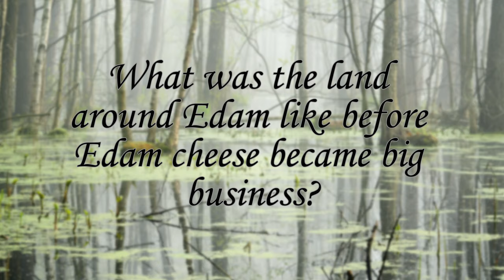How Edam cheese drained lakes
Nothing happens in a vacuum and that is true for cheese history. The landscape around the town of Edam in the province of Holland changed in part because of the demand for more land for dairy farming to make cheese, Edam cheese. This video explores some of the impacts that Edam cheese had on the land around the town of Edam.

Sources
Argeloo, Marc. Hoe De Edammer De Wereld Veroverde: De Geschiedenis Van Een Rond Kaasje. Hoorn, Netherlands: Uniepers, 2011.
De Mulder, Eduardo F. J., Ben C. De Pater and Joos C. Droogleever Fortuijn. The Netherlands and the Dutch: A Physical and Human Geography. Switzerland: Springer, 2019.
Dijkman, Jessica. Shaping Medieval Markets: The Organisation of Commodity Markets in Holland, C. 1200-C.1450. Leiden; Boston: Brill, 2011.
Donnelly, Catherine, ed. The Oxford Companion to Cheese. Oxford: Oxford University Press, 2016.
Fleischer, Alette. "The Garden Behind the Dyke: Land Reclamation and Dutch Culture in the 17th Century." Icon 11 (2005): 16-32.
Kindstedt, Paul. Cheese and Culture: A History of Cheese and Its Place in Western Civilisation. White River Junction, VT: Chelsea Green Publishing, 2012.

Images
Netherlands Compared to sea level (public domain)
Noord-Holland en Friesland from Brusselse Atlas by Christian Sgroten, 1573 (public domain)
Old map of the Netherlands from Atlas van Loon, 1664 (public domain)
Edam cheese (Pixabay)

00:00 Introduction
00:25 How did Edam cheese change its landscape?
01:34 What was the land like?
03:43 How did farming change the land?
06:21 How did the land change Edam cheese?
09:48 Thanks for watching!